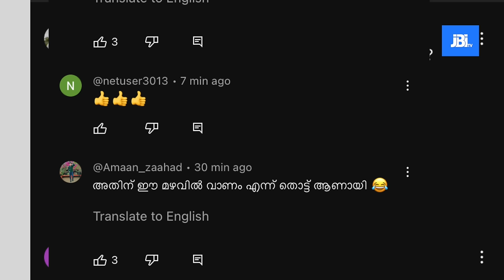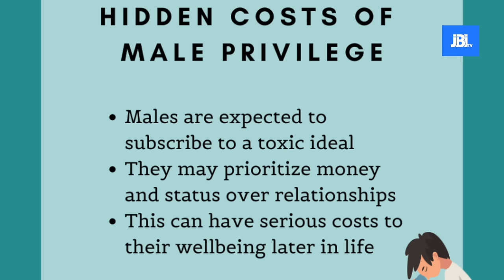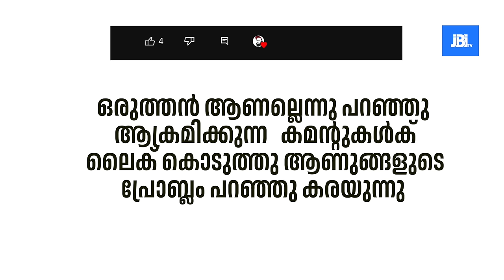ആണുങ്ങളുടെ കഷ്ടപ്പാടുകൾ.?. | Riyas Salim| Secret Agent